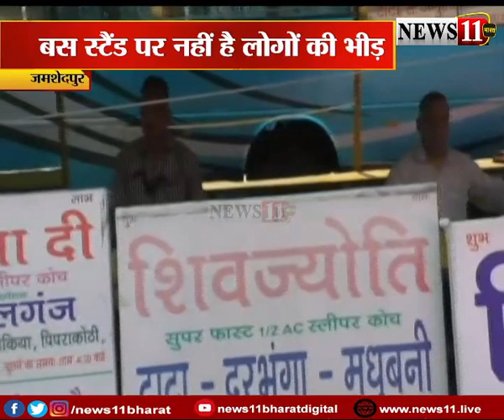जमशेदपुर: इस बार होली में बस स्टैंड पर नहीं है लोगों की भीड़, देखें